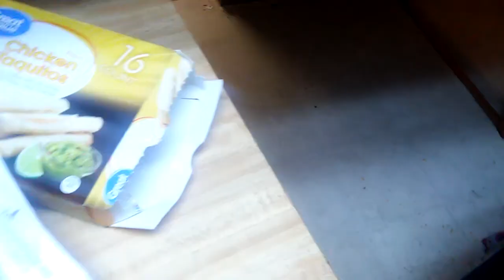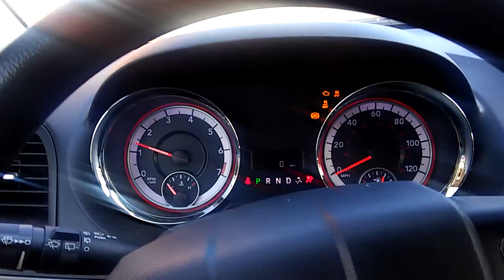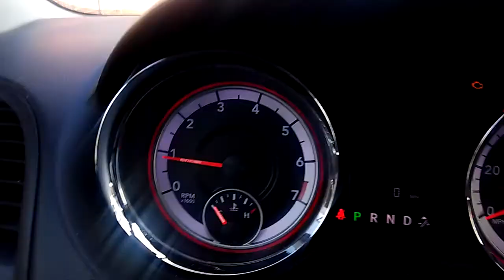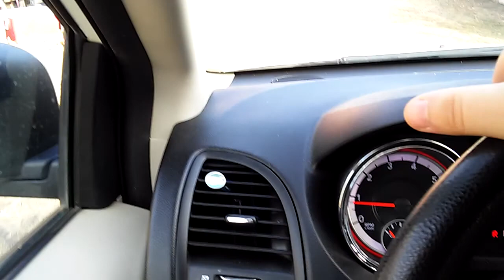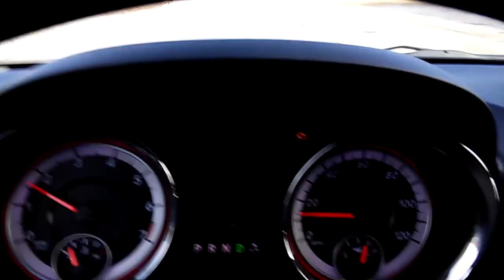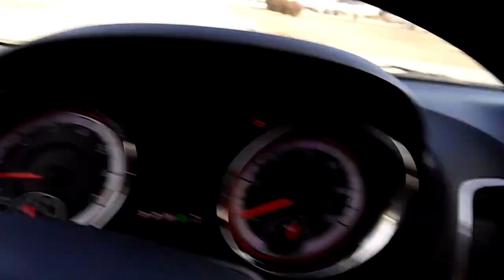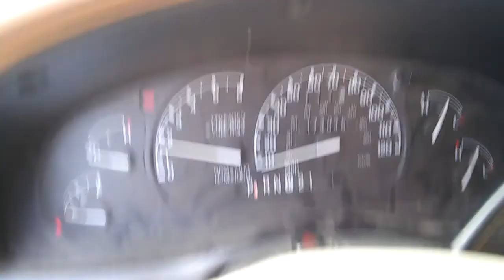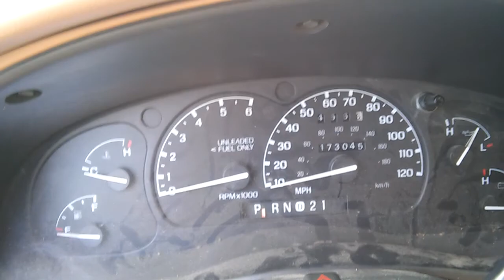Just A Vlog About Nothing